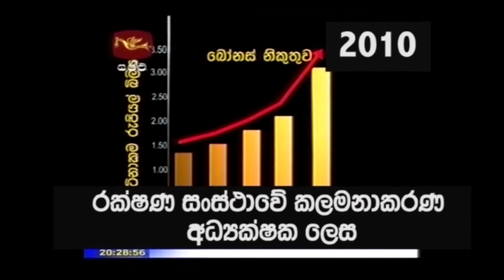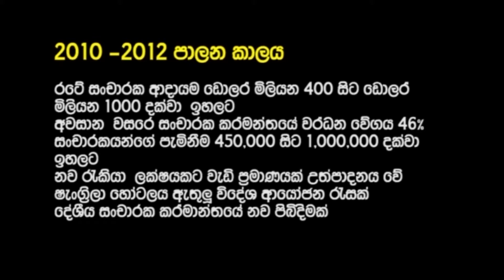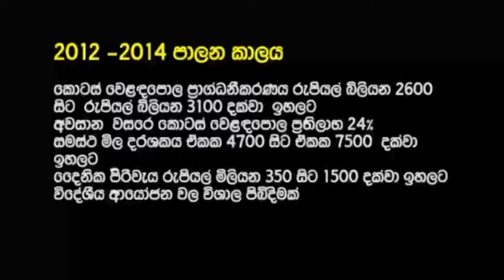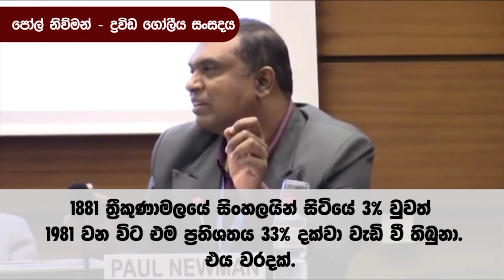Dr.Nalaka Godahewa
Dr.NALAKA GODAHEWA - Introduction